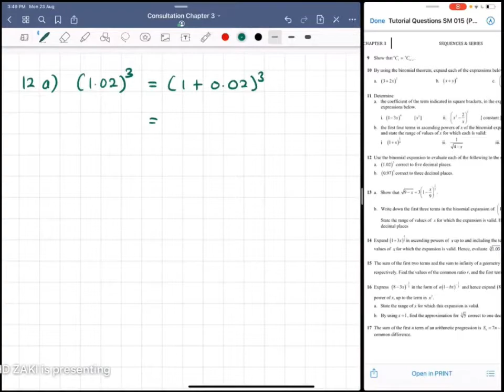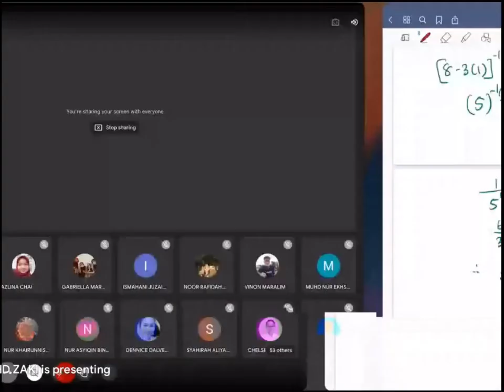Google Meet Discussion Chapter 3 (23/8/2021)